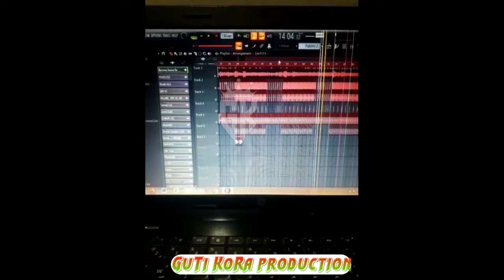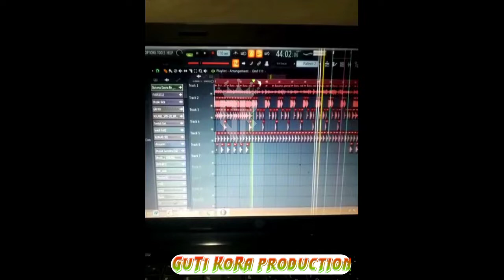BuRu ma DHasna re | Kalpana HansDa | Dj Remix Editing Time | GuTi KoRa production ❤️🥰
😚 Johar 🙏🏼🙏🏼🙏🏼

GuTi_KoRa_production ইউটিউব গাতে কঃ আরো নোংকানা TRADITIONAL সেরেঞ R ভিডিও আজোম লাগিৎ নোয়া চ্যানেল GuTi KoRa production YouTube Channel Subscribe তাবন পে দীনম গে আলেয়া সেরেঞ R ভিডিও ঝত লাহারে ঞেল লাগিৎ ঘন্টা রেনা বেল আইকন কটেজ দারায় তাপনপে Subscribe আলোবন হিরিঞ মা ।।

→_→→_→→_→About ←_←←_←←_←

   🔰🔰       BuRu ma DHasna re     🔰🔰

🍁 HeRo + HeRoine =

🍁 HeRo =
🍁 HeRoine =

🍁 Lyrics + singer =

🍁 Lyrics =

🍁 singer =

🍁 Music 🎵🎶 -

🍁 Supporting actors -

🍁 Dancers -

🍁 CHOREOGRAPHY -

🍁  D.O.P -

🍁 EDIT -

🍁 DIRECTION -

🍁 PRODUCER -

🍁 MANAGERS -

🍁 COSTUME -

                      🎀 ᴅɪꜱᴄʟᴀɪᴍᴇʀ 🎀

   🙏🏼  हमारे यहाँ कभी गाने या विडियो ᴏʀɪɢɪɴᴀʟ या अपना नहीं है ! तो अगर किसी को बुरा लगा तो कूपया ᴄᴏᴍᴍᴇɴᴛꜱ बाक्स में या फिर किसी भी जरिये से जरुर बताये |अगर आपको कोई भी गाना या  वीडियो से खेद है, तो हमें ᴄᴏᴍᴍᴇɴᴛꜱ  करे 24 घंटे के अदर ᴅᴇʟᴇᴛᴇ कर दिया जायेगा | ꜱᴏ ᴘʟᴇᴀꜱᴇ ᴄᴏᴘʏʀɪɢʜᴛ ᴄʟᴀɪᴍ या ꜱᴛʀɪᴋᴇ ना करे  🙂🥀

                           ⚜️ USE ⚜️

BENEFITS INTENDED ! LYRICS IN THE VIDEO, ENJOY.
IF YOU HAVE ANY PROBLEM IN THIS SONG / VIDEO

                   🔶🔸 NOTE 🔸🔶

👉 IMAGE & ORGINAL SONG USED IN THIS VIDEO MAY COPYRIGHTED TO THEIR RESPECTIVE OWNERSSO ,  PLEASE DON'T TAKEDOWN THE VIDEO WE REQUESTING TO KINDLY [ COMMENT ON THIS VIDEO ] WE WOULD DELETE IT AS SOON POSSIBLE.

" PROBLEM SOLVED " :---

(1) - new sanTali super HiT Traditional song - 2021
(2) - new sanTali super HiT Traditional song
(3) -  new sanTali super HiT Traditional song
(4) - sanTali super HiT Traditional songs 2021
(5) - sanTali traditional video song 2021
(6) - Traditional songs 2021
(7) - Traditional songs
(8) - Traditional videos 2021
(9) - Traditional video
(10) - Traditional song 2021
(11) - Traditional song
(12) - Traditional video 2021
(13) - Traditional video
(14) - Traditional 2021
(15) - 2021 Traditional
(16) - sanTali Traditional songs 2021
(17) - sanTali Traditional songs
(18) - sanTali Traditional song 2021
(19) - sanTali Traditional song
(20) - sanTali Traditional videos 2021
(21) - sanTali Traditional videos
(22) - sanTali Traditional video 2021
(23) - sanTali Traditional video
(24) - GuTi KoRa production 2021
(25) - GuTi KoRa production
(26) - sanTali super HiT Traditional songs 2021
(27) -  sanTali super HiT Traditional songs
(28) -  sanTali super HiT Traditional song 2021
(29) -  sanTali super HiT Traditional song
(30) - New sanTali super HiT Ringtones 2021
(31) - New sanTali super HiT Ringtones
(32) - New sanTali super HiT Ringtone 2021
(33) - New sanTali super HiT Ringtone
(34) - sanTali super HiT Ringtones 2021
(35) - sanTali super HiT Ringtone 2021
(36) - sanTali super HiT Ringtones
(37) - sanTali super HiT Ringtone
(38) - sanTali ringtones 2021
(39) - sanTali ringtones
(40) - sanTali ringtone 2021
(41) - sanTali ringtone
(42) - A pe pe ajmeda GuTi KoRa production youtube channel san Khon
(43) -A pe pe ajmeda GuTi KoRa production youtube channel san
(44) - A pe pe ajmeda GuTi KoRa production youtube channel
(45) - A pe pe ajmeda GuTi KoRa production Ha sareng
(46) - A pe pe ajmeda GuTi KoRa production Ha
(47) - A pe pe ajmeda GuTi KoRa production Ha sareng 2021
(48) - A pe pe ajmeda GuTi KoRa production
(49) - A pe pe ajmeda GuTi KoRa
(50) GuTi KoRa production a pe pe ajmeda